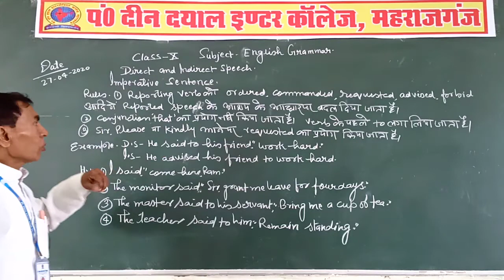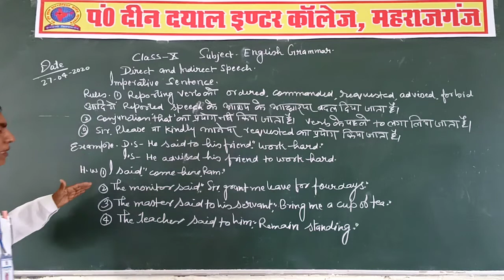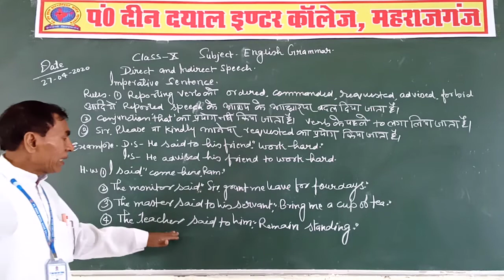Class-10th Subject-English Grammar Topic- Direct and Indirect Speech